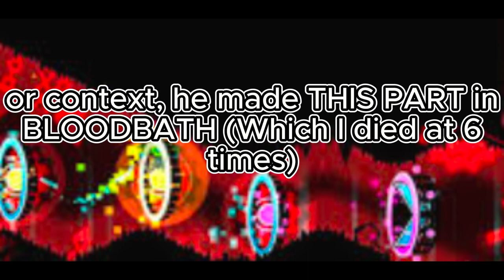Beating EVERY Easy Level - Episode 2 (Geometry Dash)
Finally, episode 2 is here! Actually importing this onto YouTube took like an hour because of how Capcut exports files, but the problem is now (mostly) solved, and Episode 3 will be out soon. Thank you all so, so much for watching! I also found out how to use the Gamebar Recorder, which completely destroys all lag, and I used it to film my ISpyWithMyLittleEye video! So yeah, it's pretty powerful! My channel has been growing SO much recently, and I love this! Goodbye! :D